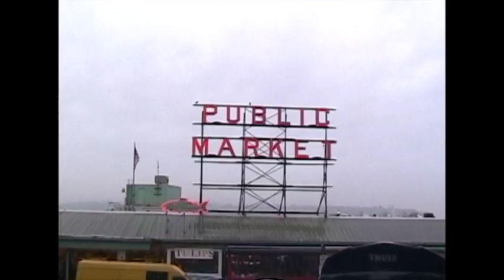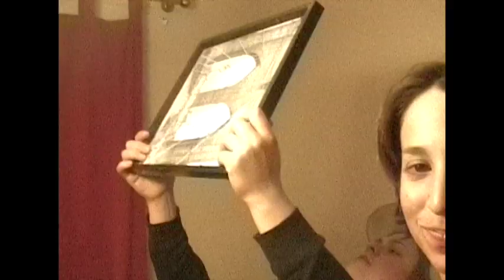pansy cam seg. 5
footage from Seattle WOF 8 trip :-) only 2 months late!!